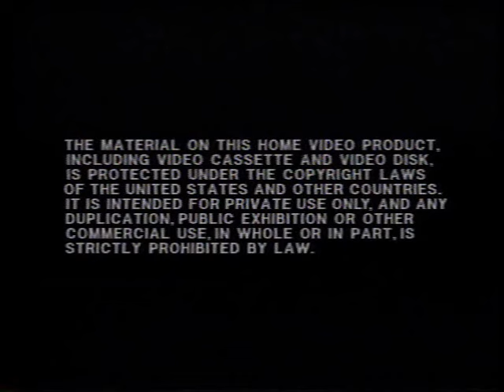Wee Sing in Sillyville (1991 Print)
Come join Wee Sing's newest friends, Laurie and Scott, on an unexpected musical journey to the whimsical world of Sillyville - where almost anything can happen, as long as it's fun.

Children of all ages will sing and dance along with 20 of the best-loved nonsense tunes from the top-selling WEE SING SILLY SONGS book.

Spark your imagination, tickle your funny bone, and discover the true meaning of friendship - all from the special world of Wee Sing.

Duplicated by Custom Duplication Incorporated.